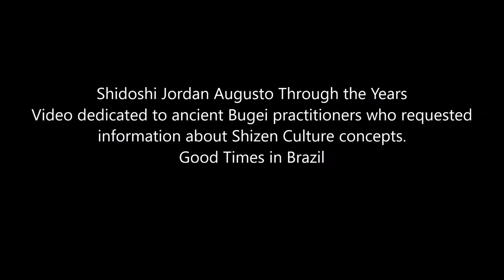Ogawa Ryu - Shidoshi Jordan Augusto Through the Years - 5